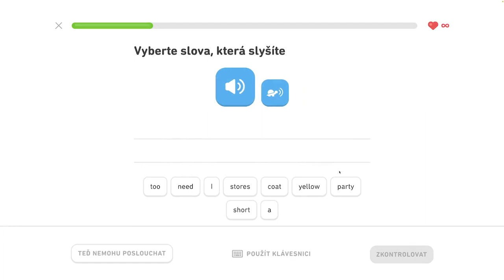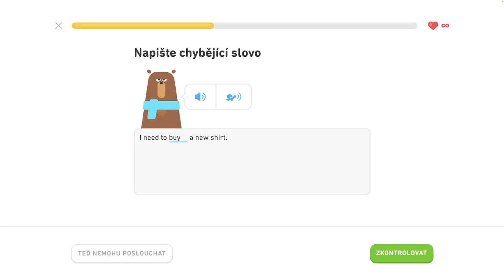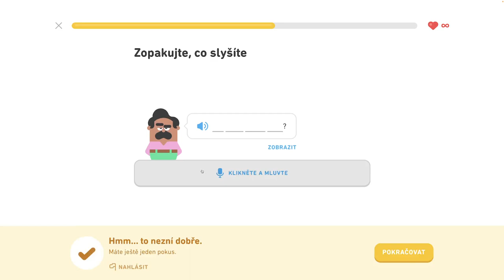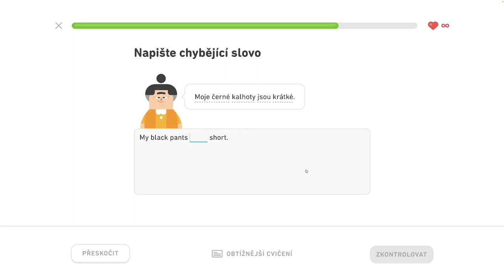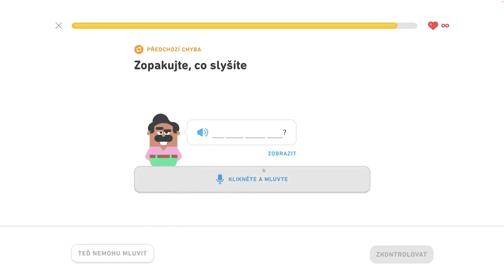🇺🇸 S1, J7 - Hovorte o oblečení - 3/6 - Hovorte o oblečení